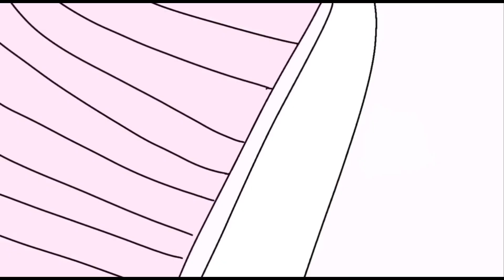11 days until my birthday ytp: milkcreambinky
I did the fastplay joke twice lol